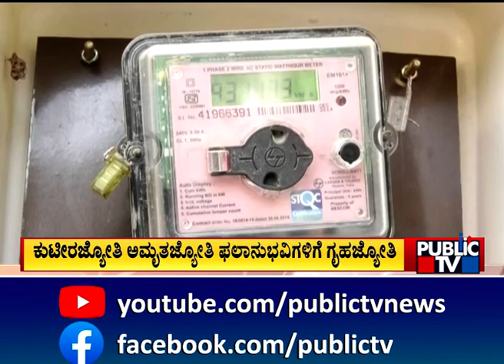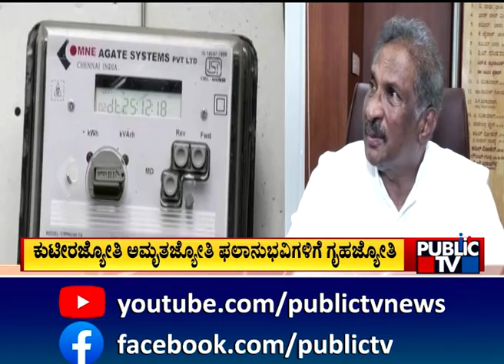ಕುಟೀರಜ್ಯೋತಿ ಅಮೃತಜ್ಯೋತಿ ಫಲಾನುಭವಿಗಳಿಗೆ `ಗೃಹಜ್ಯೋತಿ' | Gruhajyothi Scheme | Public TV